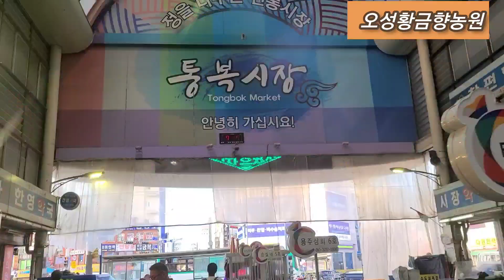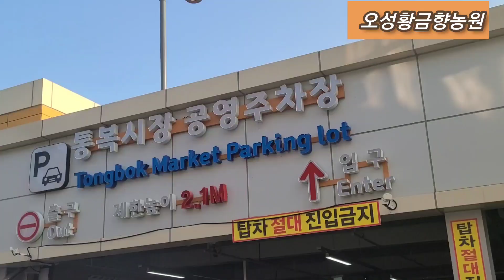평택 통복시장에 세물고추 홍고추 건고추 가격이 궁금하죠? 두번째 방문했더니~헐~유트버들 덕에 금방 팔렸대요~ㅎ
같은시간대에 갔는데 고추가 없네요~성환장에서  사진찍지 못하게 하는집거는 남아있구요~
여기서도 영상은 못찍게 막네요~ㅋ
가격은 12~13만원~